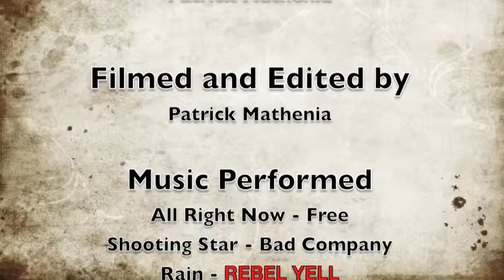Rebel Yell Short.m4v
Lambuth University junior Patrick Mathenia produced this for Basic Video about his band, Rebel Yell.  Shot with a Flip Ultra HD camera and edited in iMovie '09.